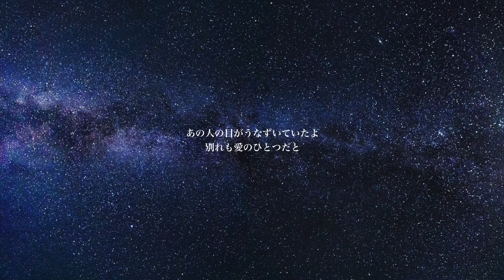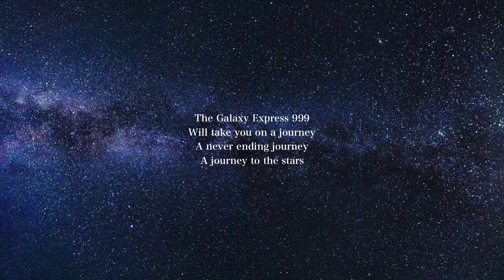プロのソプラノ歌手が歌う 銀河鉄道999 （Cover）